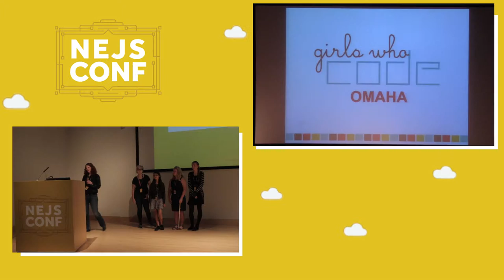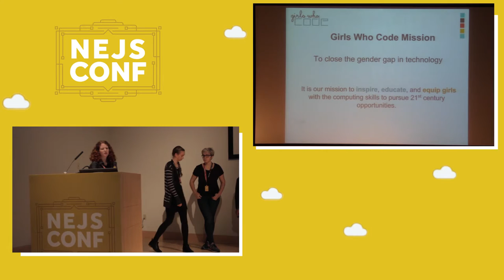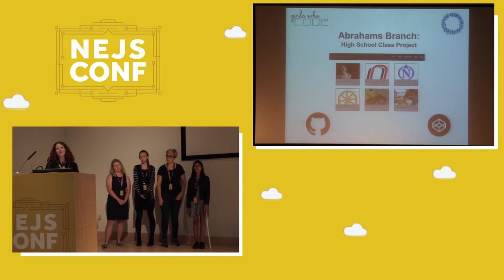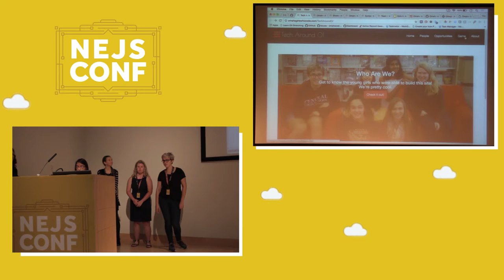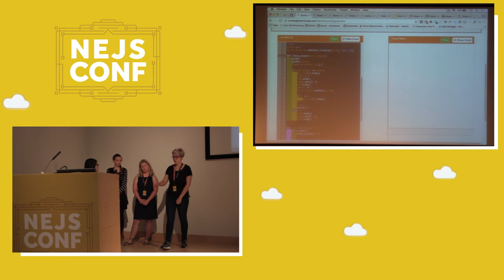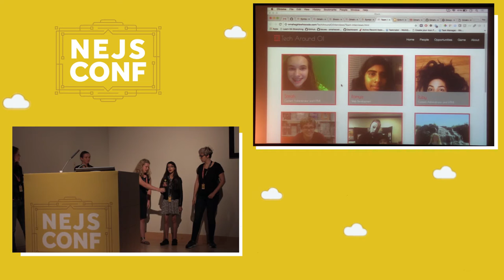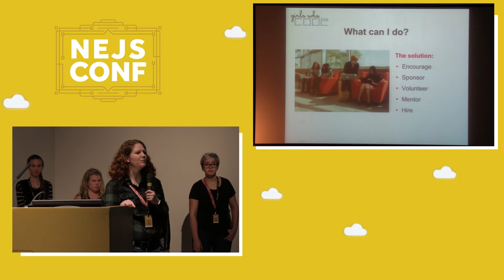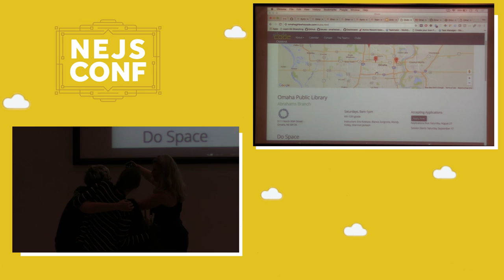Omaha Girls Who Code - NEJS Conf 2016